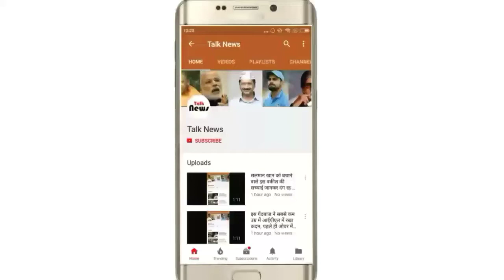ऑक्सीजन मास्क लगाने नहीं आया कोई डॉक्टर, माता-पिता के सामने तड़पकर बच्चे की मौत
मधेपुरा (बिहार)। सदर अस्पताल के इमरजेंसी वार्ड में रविवार दोपहर ऑक्सीजन और ब्लड के रहते हुए एक 6 वर्षीय बालक की मौत पिता के सामने तड़पकर हो गई। परिजनों ने इसके लिए डॉक्टरों पर लापरवाही का आरोप लगाकर कुछ देर के लिए हंगामा भी किया। हालांकि, बाद में परिजन शव लेकर घर चले गए। लेकिन रविवार को घटी इस घटना से सदर अस्पताल की व्यवस्था की एक बार फिर पोल खुल गई।

- पिता मो. नगीना ने बताया कि तबीयत खराब होने पर रविवार दोपहर 12 बजे बेटे शाहबाज को लेकर सदर अस्पताल पहुंचा।
- बच्चे को सांस लेने में परेशानी हो रही थी। डॉक्टर ने बच्चे को देखने के बाद कर्मियों को ब्लड चढ़ाने के लिए।
- इस बीच वे ब्लड की व्यवस्था भी करके आ गए। लेकिन बच्चे को न तो ऑक्सीजन मास्क लगाने और न ही ब्लड चढ़ाने कोई नहीं आया।

खुद ही ऑक्सीजन चढ़ाने की कोशिश करते रहे परिजन
- नगीना ने बताया, जब बेटे की हालत बिगड़ने लगी, तो उन्होंने वार्ड में शोर मचाना शुरू कर दिया।
- मां रोते-बिलखती रही, फिर भी मदद करने कोई नहीं आया। इस बीच बेटे को तड़पता देख मुझे कुछ समझ में नहीं आया। मैंने बेड के पास रखे ऑक्सीजन के सिलेंडर से खुद ही ऑक्सीजन लगाने की कोशिश करने लगा। लेकिन मैं चाहकर भी ऑक्सीजन नहीं लगा पाया और मेरे सामने मेरे लाल की आंखे हमेशा-हमेशा के लिए बंद हो गईं। उधर, डॉ. ने कहा-हिमोग्लोबीन की कमी के कारण बच्चे की मौत हुई है।